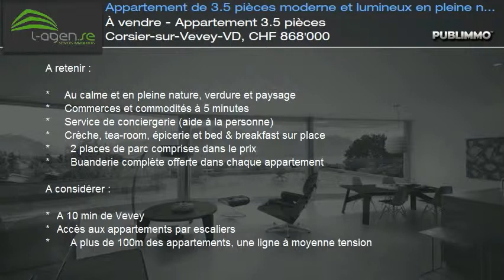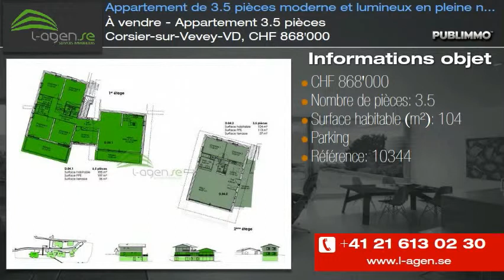À vendre - Appartement 3.5 pièces Corsier-sur-Vevey-VD, CHF 868'000